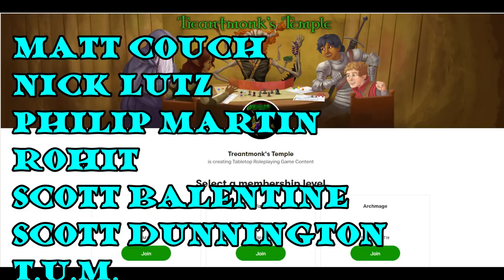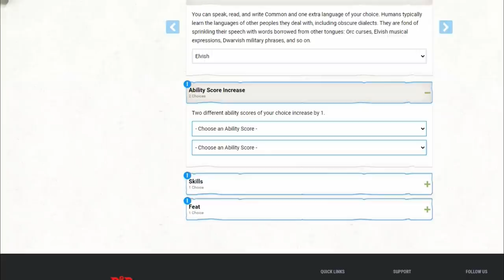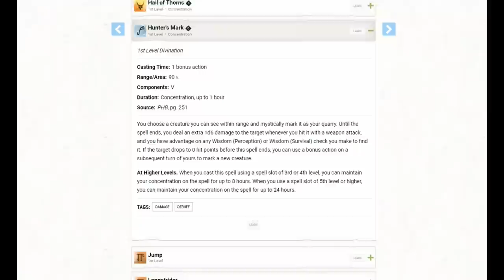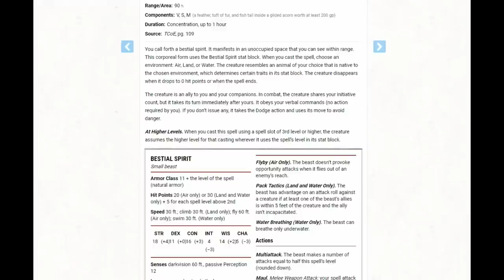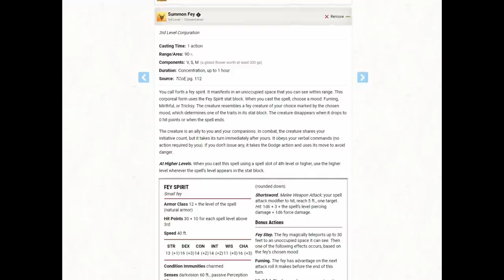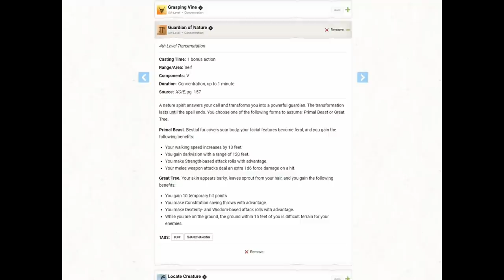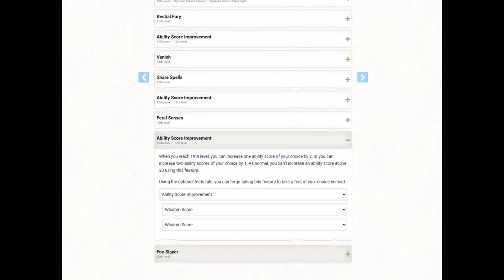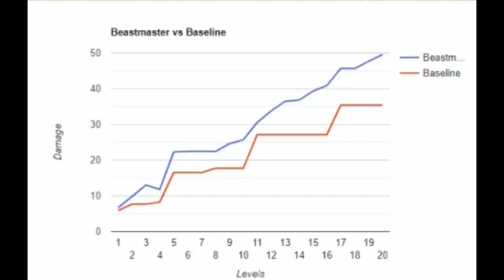Tasha's Revised Beastmaster Guide: D&D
Looking at the Beastmaster Ranger in Tasha's

Timestamps:
0:00 Intro
1:30 Build Options
5:22 Level 1
10:28 Levels 2 and 3
14:07 Levels 4 and 5
18:34 Levels 6 and 7
19:12 Levels 8 and 9
23:11 Levels 10 and 11
26:20 Levels 12 and 13
28:53 Levels 14 and 15
30:05 Levels 16 and 17
32:19 Levels 18-20
35:35 Damage Analysis and wrap up